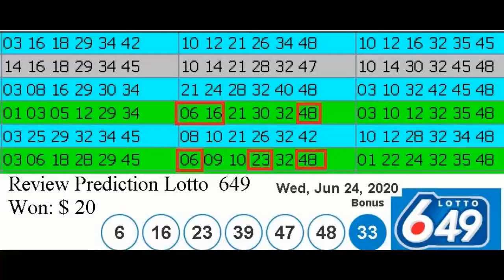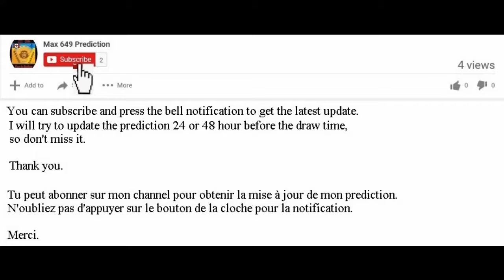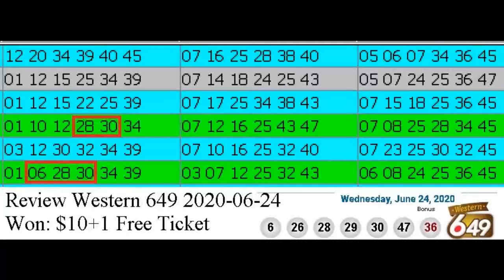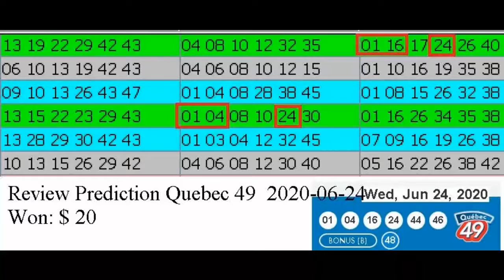Review Winning Prediction Lotto 6.49 for 2020-06-24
Hello , Bonjour,